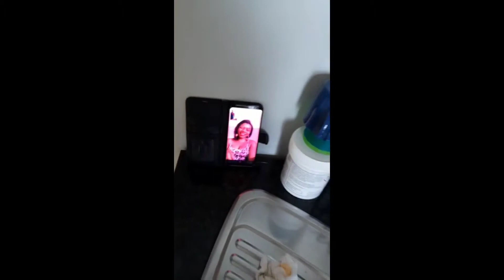Sister Jane Birthday // Marris James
Happy Birthday to Sister Jane
Share some love to Sister Jane and wish her a happy birthday.